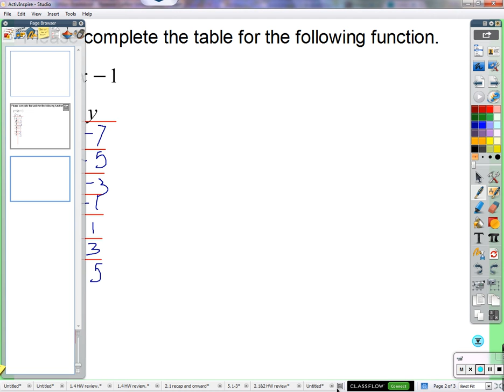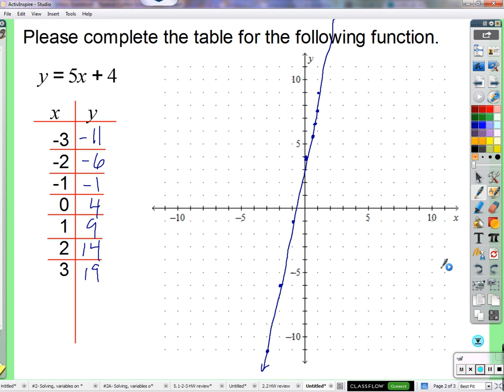Period 5: Graphing functions by finding points (11/10/2015)